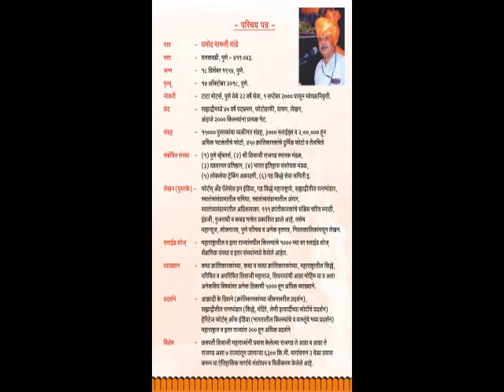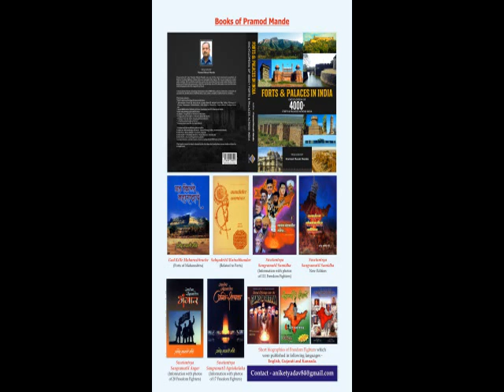प्रमोद मांडे यांचे 'मराठे' या विषयावरील प्रदीर्घ व्याख्यान (Pramod Mande Speech - Marathe)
'दुर्ग-महर्षी' प्रमोद मारुती मांडे यांचे प्रदीर्घ भाषण. या भाषणात बहमनी शासकांपासून दख्खन मधील अनेक राजवटींची, शूरवीरांची माहिती आपल्या ओघवत्या शैलीत करून दिलेली आहे. या भाषणाचा व्हिडिओ उपलब्ध न झाल्याने त्याचा ऑडिओ येथे देण्यात आलेला आहे.

श्री. प्रमोद मारुती मांडे हे इतिहास, किल्ले व क्रांतिकारक या विषयांचे थोर अभ्यासक, लेखक व व्याख्याते होते. त्यांनी अनेक वर्षे भारतभर भ्रमंती करून गडकिल्ले व अनेक ऐतिहासिक स्थळांना भेटी दिल्या. त्याचबरोबर दुर्मिळ फोटो, स्लाईड, ग्रंथ इ. गोळा करून त्याचा अभ्यास केला. आणि या अनुभवाच्या बळावर महाराष्ट्रभर हजारो व्याख्याने दिली, शिवाय विपुल लेखन देखील केले.
अशा या 'दुर्गमहर्षी', 'सह्याद्रीपुत्र' यांसारख्या अनेक गौरवांस पात्र ठरलेल्या ऋषितुल्य व्यक्तिमत्वाचे पैलू उलगडण्याचा हा छोटेखानी प्रयत्न.